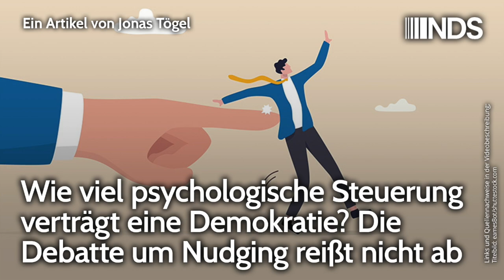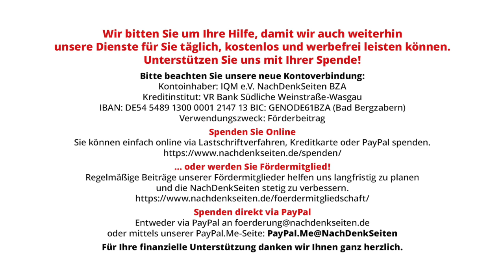Wie viel psychologische Steuerung verträgt eine Demokratie? Debatte um Nudging reißt nicht ab | NDS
Wie viel psychologische Steuerung verträgt eine Demokratie? Die Debatte um Nudging reißt nicht ab | Jonas Tögel | NachDenkSeiten-Podcast | 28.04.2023

Das vermeintlich neue Konzept basiert auf grundlegenden Erkenntnissen der psychologischen Forschung. Spätestens seit der Tiefenpsychologe Sigmund Freud vor mehr als einhundert Jahren seine Theorien über das menschliche Unbewusste aufstellte, wissen wir, dass wir Menschen keine rein rationalen Wesen sind. Wir sind vielmehr von unserem Unbewussten, von Gefühlen, Trieben und Motiven beherrscht, die wir selbst oft nicht bewusst wahrnehmen. Das weiß die psychologische Forschung zwar schon sehr lange, doch es schien ein fast revolutionäres Konzept, als im Jahr 2008 zwei amerikanische Forscher die Idee des „Nudgings“ vorstellten, welche endlich den richtigen Umgang mit unseren menschlichen ‚Schwächen‘ und den irrationalen Entscheidungen, die Menschen gerne treffen, versprach. Von Jonas Tögel.

Artikel veröffentlicht am: 28. April 2023 um 16:05
Autor: Jonas Tögel (Gastbeitrag)
Sprecherin: Ala Goldbrunner

Jonas Tögel ist Amerikanist und Propagandaforscher. Er hat zum Thema Soft Power promoviert und arbeitet derzeit als wissenschaftlicher Mitarbeiter an der Universität. Seine Forschungsschwerpunkte sind unter anderem Propaganda, Motivation, der Einsatz von Soft Power Techniken sowie epochale Herausforderungen des 20. und 21. Jahrhunderts.